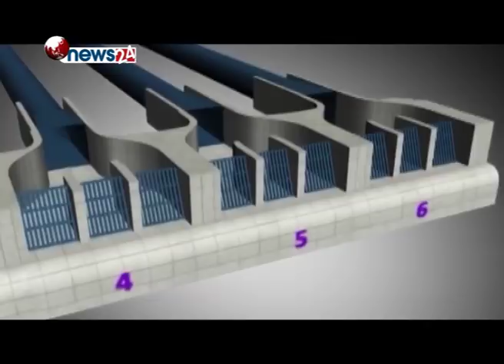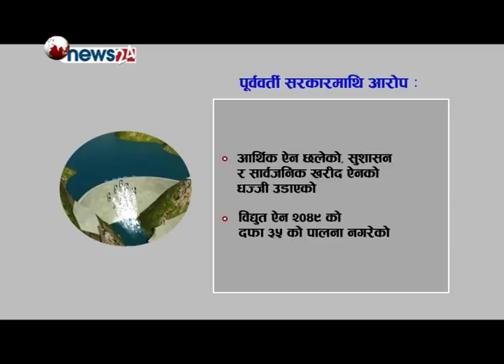बुढीगण्डकी जलविद्युत निर्माणका लागि चिनियाँ कम्पनीसंग गरिएको सम्झौता रद्द-NEWS 24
बुढीगण्डकी जलविद्युत आयोजनाको निर्माणका लागि चीनको गेजुवा कम्पनीलाई दिने निर्णय मन्त्रिपरिषद्ले उल्ट्याएको छ । राष्ट्रिय गौरवको आयोजना निर्माण गर्न विना कुनै प्रतिष्पर्धा एउटा कम्पनीलाई ठेक्का दिनु र पूर्ववर्ती सरकारले कामचलाउ बन्दा गरेको निर्णय मुलुकका लागि सही नभएको भन्दै विवादमा तानिएपछि सोमबार बसेको मन्त्रिपरिषद बैठकले पूर्ववर्ती सरकारको निर्णयलाई उल्टाउँदै गेजुवा कम्पनीको ठेक्का रद्द गरेको हो ।  राष्ट्रिय गौरवको आयोजनाको रुपमा चिनिएको बुढीगण्डकी जलविद्युत आयोजनाको विषय पुनः उठेको छ । पूर्ववर्ती सरकार र उर्जा मन्त्री जनार्दन शर्माको एकल निर्णयमा चिनियाँ कम्पनीलाई आयोजना निर्माणको ठेक्का दिनु त्रुटिपूर्ण भएपछि भ्रष्टाचारको गन्ध आएको निष्कर्ष निकाल्दै निर्णय उल्ट्याइएको हो । आयोजनाको विषयमा चासो देखाउँदै लेखा समितिले छलफल थालेपछि पूववर्ती सरकारको मन्त्रिस्तरीय निर्णय विवादमा तानिएको थियो । तत्कालीन प्रधानमन्त्री पुष्पकमल दाहालले राजीनामा दिएसँगै काम चलाउ बनेको सरकारले जेठ १० गते बुढीगण्डकी जलविद्युत् आयोजना निर्माणको जिम्मा चिनियाँ कम्पनीलाई दिने निर्णय गरेको थियो । ऊर्जा मन्त्रालय र चिनियाँ कम्पनी चाइना गेजुवा वाटर एन्ड पावर ग्रुप एन्ड कम्पनी सिजिजिसीबीच प्रारम्भिक सम्झौता समेत गरेको थियो । तीन खर्ब रुपैयाँ लाग्ने १२ सय मेगावाट क्षमताको आयोजनाको सम्पूर्ण लगानी चिनियाँ कम्पनीले गर्ने उल्लेख गरिएको थियो । अझ आयोजना नेपाल सरकारले नै बनाउने भन्दै त्यसका लागि लगानी जुटाउन पेट्रोलियम पदार्थमा प्रतिलिटर पाँच  रुपैयाँ पूर्वाधार कर समेत गत वर्षदेखि उठाउन थालिएको थियो । यि सबै विषयलाई नियालेसँगै लेखा समितिका सभापति डोरप्रसाद उपाध्यायले सम्पूर्ण कागजात समितिमा ल्याउन लगाएपछि अन्ततः उर्जा मन्त्रालय यस विषयमा हच्किएको थियो । सोमबार मन्त्रिपरिषदको बैठकले गेजुवा कम्पनीको ठेक्का रद्द गरेपनि बैठकको बारेमा जानकारी दिएका अर्थमन्त्री ज्ञानेन्द्र कार्कीले भने यस विषयमा कुनै थाहापत्तो नभएको जस्तै गरे ।